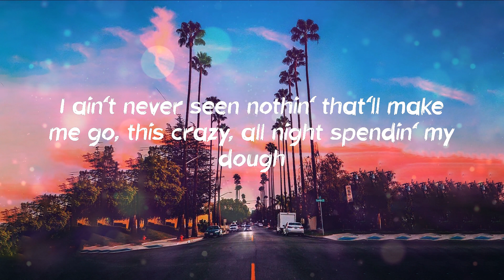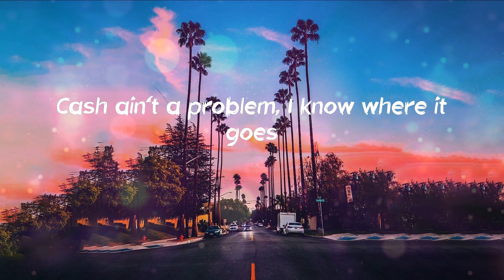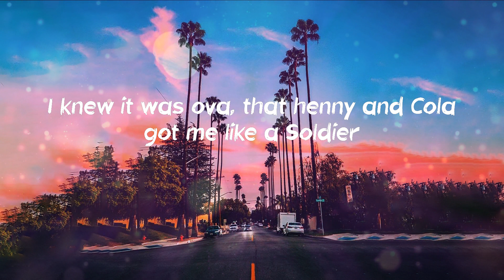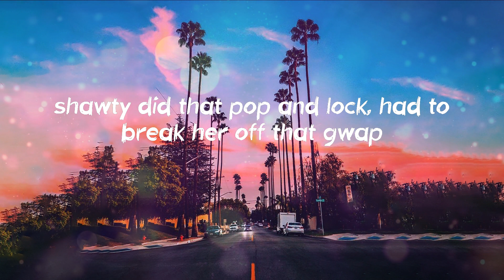Flo Rida - Low (Lyrics)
"Low" Lyrics:
Hey
Whoa shawty
C'mon